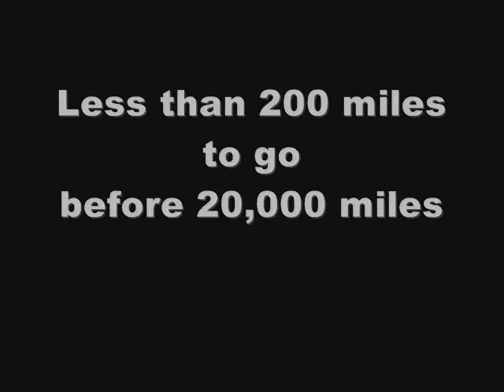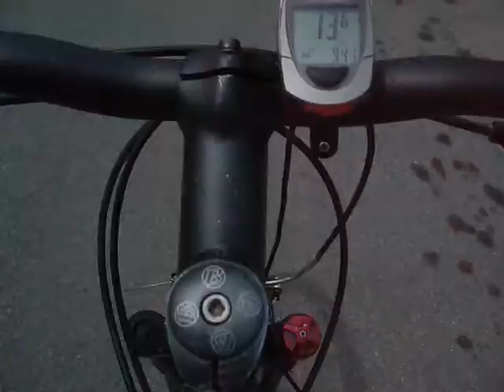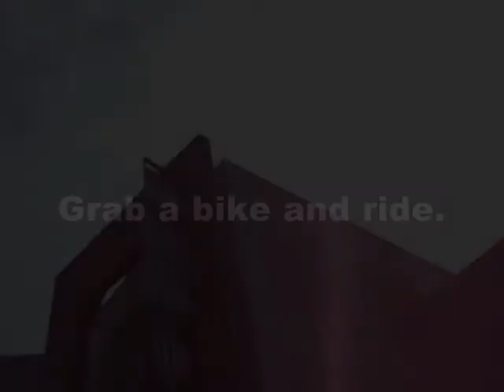Cycling in Santa Cruz, CA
Created by Kirby Scudder the Director of the Santa Cruz Institute of Contemporary Arts.